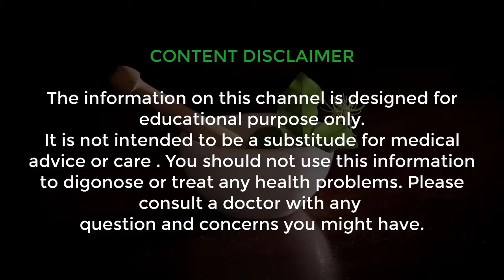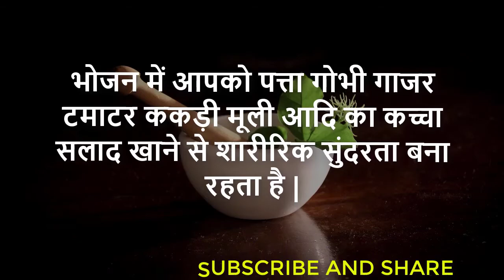चेहरे की सफाई के लिए अद्भुत घरेलू Face Mask || Face Mask For Clear Face In Hindi || Face Clinging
नमस्कार दोस्तों ! आज की इस वीडियो में मैं आपको एक ऐसा घरेलू नुस्खा बताने जा रहा हूं // चेहरे की सफाई के लिए अद्भुत घरेलू Face Mask || Face Mask For Clear Face In Hindi || Face Clinging || यह नुस्खा बहुत ही चमत्कारी और कारगर है आपको यह नुस्खा जरूर आजमाना चाहिए और दोस्तों हमारे चैनल को आप अभी subscribe कर लीजिए क्योंकि मैं आपके लिए ऐसे ही सौंदर्य बढ़ाने के नुस्खे रोजाना लेकर आता रहता हूं |

धन्यवाद्